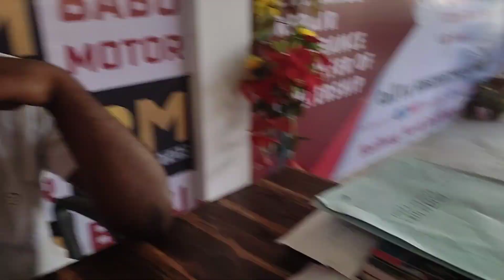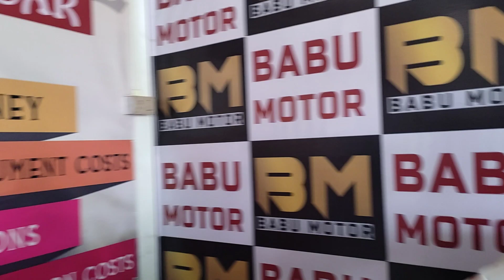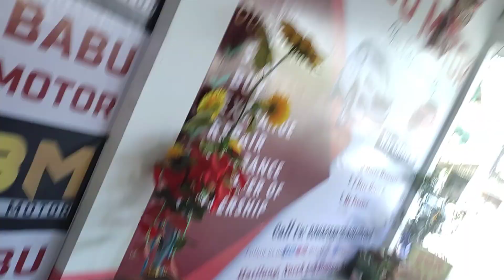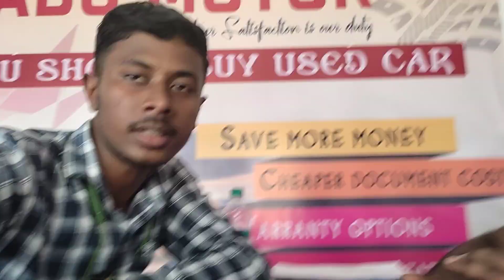Only 30,000 Mai Car Milega | Uesd Car Delar North Lakhimapur Mai | Prakash Borah.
Assamese Vlog
Prakash Borah vlogs
Prakash
Borah
Assamese Vlog video
Assamese YouTuber
Assamese vloging
Assamese vloger
New Assamese Vlog
assam video
Assam youtuber